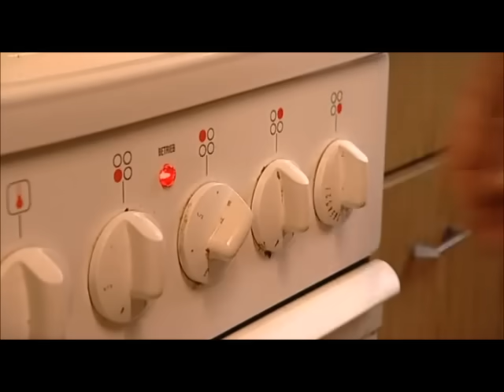Die Ludolfs - Peter kocht - Ungarisches Gulasch mit Spätzle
Peter hat gerade das Nudelwasser aufgesetzt und die Nudelpackung aufgerissen, da kommt Manni angerannt und eröffnet Peter, das er lieber Spätzle zum Gulasch hätte, zu Ehren des Porsches, der aus Stuttgart kommt, also muß Manni mit dem Testporsche nochmal losdüsen, um die Spätzle zu holen. :-)

Aus der Folge "Das Herz eines Boxers", Staffel 4.